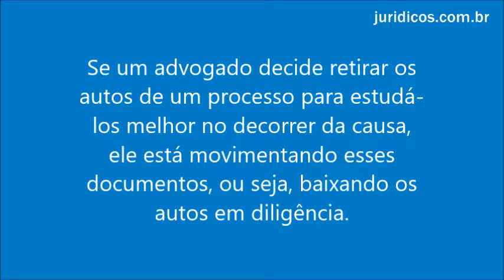BAIXA DOS AUTOS E BAIXA DOS AUTOS EM DILIGÊNCIA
É, simplesmente, a devolução dos documentos referentes a um determinado processo ao cartório. A retirada dos autos do cartório é feita, geralmente, por advogados quando precisam estudar uma causa.